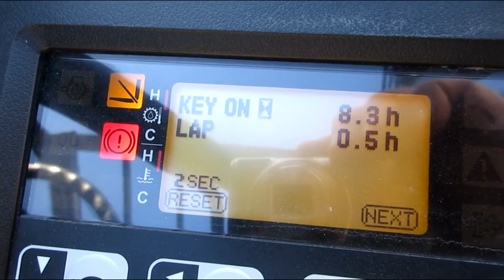2023 TOYOTA 8FGU25 For Sale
Up for sale is a NEW Unused!  2023 Toyota 8FGU25  fork truck !

It is showing ONLY 8 hours!!
It has a Toyota 4 cylinder 4Y-ECS  51 HP LP powered motor that runs like a top Most reliable power plant out there!
This unit has the better gauge package
 the machine weighs 8770  lbs rated to lift 5000 lbs with a 189" work height to forks
3 stage boom with tilt and side shift, 48" forks
If you are looking for a new lift this will be hard to beat!
It has solid tires
3 instock if you need a fleet
I can ship this for you call or email for a quote
Local pick up is welcome

Thanks C&C Equipment